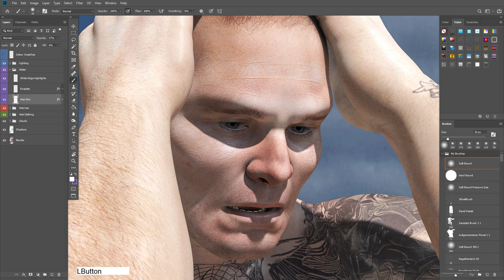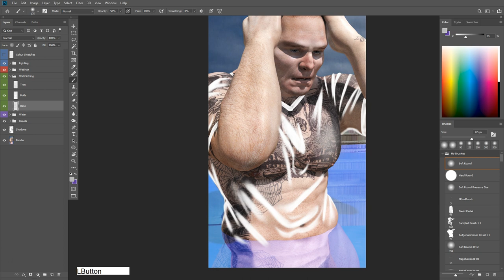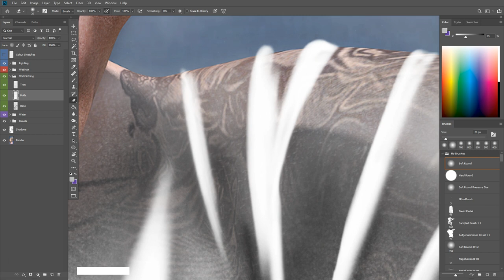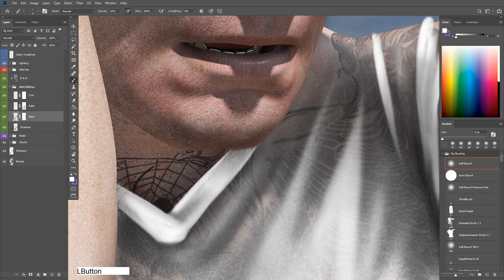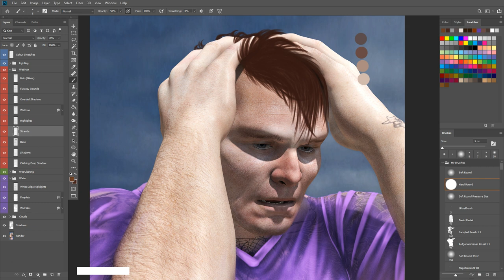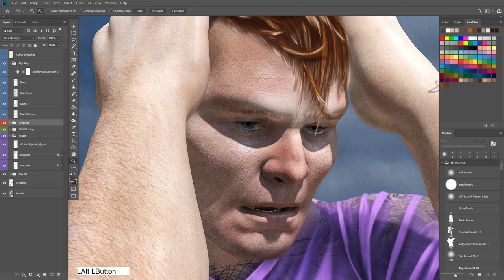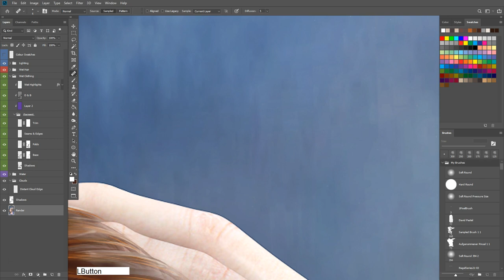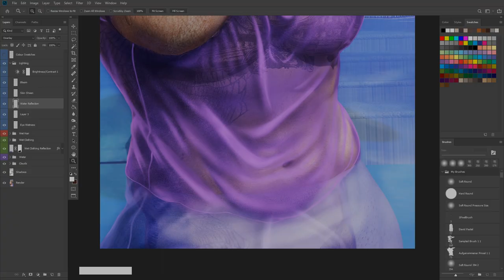Wet Clothing, Hair & Skin Painting Tutorial for Intermediates (Short Version)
Are you tired of the top 3D clothing outfits not having believable wet shaders and transparency maps... then this tutorial is for you?

In this video, I show you just how easy it is to add wet clothing, hair, and skin to your 3D renders.

Along with adding running water droplets and how to reflect your painted garment onto the water surface for greater realism :D

The reason I am using the Firefly render engine is to show that you really can improve a more basic render with good postwork.

Software used:

Poser Pro 11 (Firefly)
Screencast-o-Matic
Freak 4 (Daz3D)